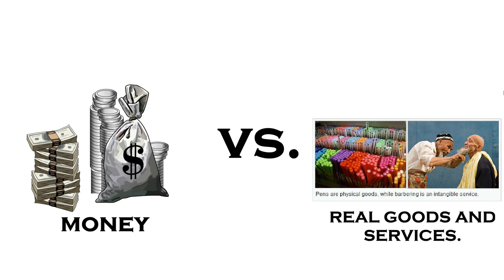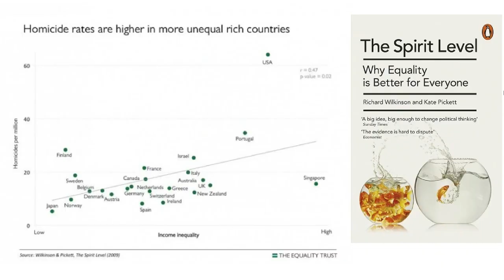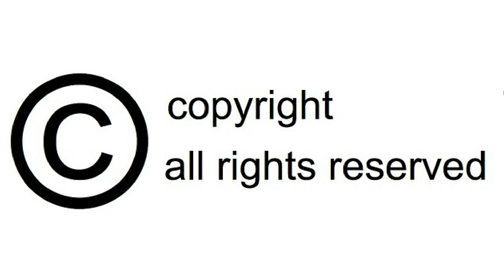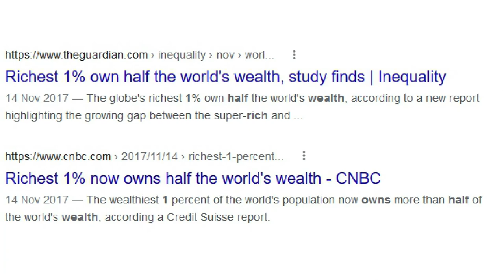what is the zeitgeist movement?